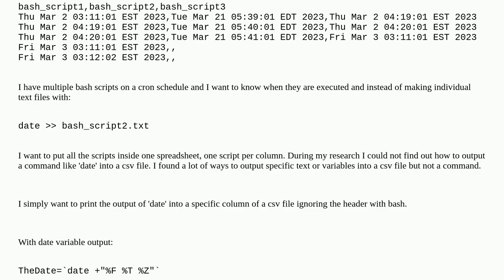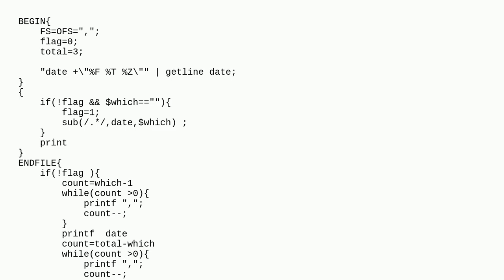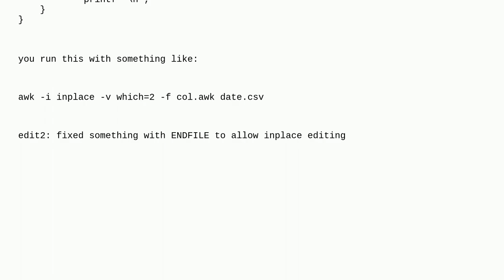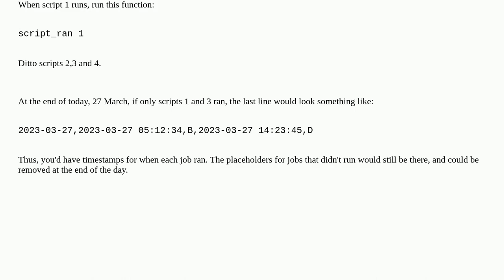Output date into specific column using bash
A special thanks goes out to the community

  date shell-script bash shell